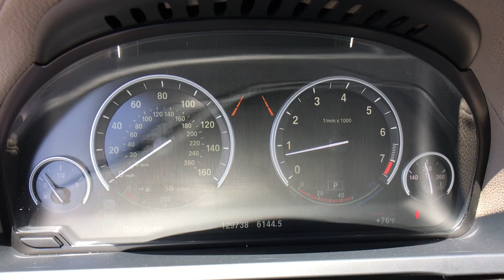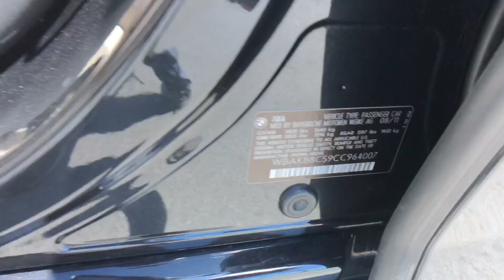The Automotive Company - 2012 BMW 7 Series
(Stock# P0109)
This is a walk-around and walk-through of a 2012 BMW 7 Series with:
4.4L 8-Cylinder DGI Turbocharged DOHC Engine
Automatic
Leather